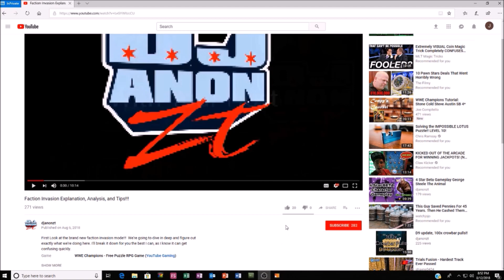Lets Talk About It, Swag Stock